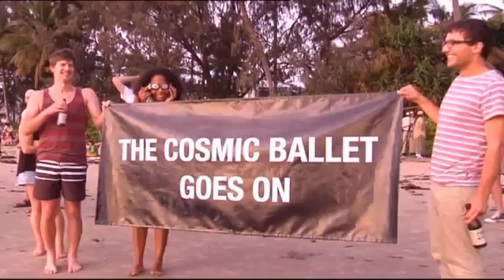Full Solar Eclipse - Full Solar Eclipse in Queensland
You might be living in one of America's death zones and not have a clue about it!

At 6:38 this morning day (Queensland) became night as the moon crossed the sun at the "totality" of a total solar eclipse, the first event of the region had seen in more than 1300 years.

ECLIPSE AUSTRALIA VNR
Edit Number: 3056SS / Revision 1
Source News Feed: Video News Releases
Editorial Restrictions: NONE
Audio: NATURAL with English
Location: Palm Cove, North Queensland, AUSTRALIA
Source: Tourism Queensland...